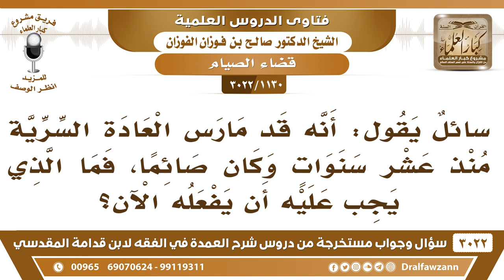[1130 -3022] سائل يقول: إنه قد مارس العادة السرية في نهار يوم من رمضان قبل عشر سنوات فماذا يجب عليه؟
-"[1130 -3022]  سائلٌ يقول: إنه قد مارس العادة السرية، منذ عشر سنوات وكان صائما، فما الذي يجب عليه أن يفعله الآن؟
الجواب: الجَوَابُ: يجب عليه القضاء، يجب عليه قضاء هذا اليوم، نعم.
للاشتراك في قناة الشيخ صالح الفوزان

للاستفسار والإقتراحات والدعم
رئيس الفريق
لمشروع كبار العلماء